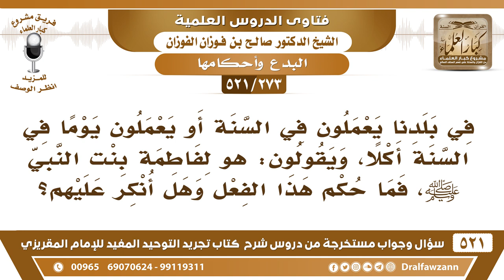[273 -521] في بلدنا يعملون في السنة طعاما، ويقولون: هو لفاطمة بنت النبي ﷺ، فما حكم هذا الفعل؟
-[273 -521] السؤال: في بلدنا يعملون في السنة أو يعملون يوماً في السنة أكلاً، ويقولون: هو لفاطمة بنت النبي ﷺ، فما حكم هذا الفعل وهل أُنكر عليهم؟
الجواب: نعم هذا منكر وبدعة، فاطمة بنت الرسول تحتاج إلى طعام في هذا اليوم؟ هذا لبطونهم ما هو لفاطمة، فاطمة بريئةٌ منه.
للاشتراك في قناة الشيخ صالح الفوزان

للاستفسار والإقتراحات والدعم
رئيس الفريق
لمشروع كبار العلماء